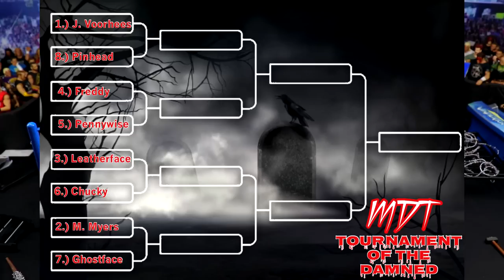FREDDY KRUEGER VS PENNYWISE! HORROR ACTION FIGURE MATCH!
MASSIVE BOX FULL OF HORROR ACTION FIGURES!

Horror action figure match Jason Voorhees Friday the 13th vs Pinhead from Hellraiser Michael Myers vs Ghostface Halloween kills 2021 review spoilers easter eggs full movie highlights kill count ending explained
Freddy krueger vs pennywise mdt horror match

we have NECA Horror action figure match! Six pack challenge featuring Horror action figures including Michael Myers vs Jason Voorhees vs Freddy Krueger vs Pennywise vs Chucky vs Leatherface! Massive Horror figure collection on showcase with this box full of NECA Horror action figures in a WWE action figure match in WWE figure ring! WWE figure weapons & Horror action figures fight! NECA Horror figure collection!